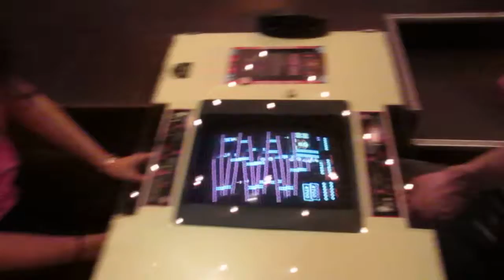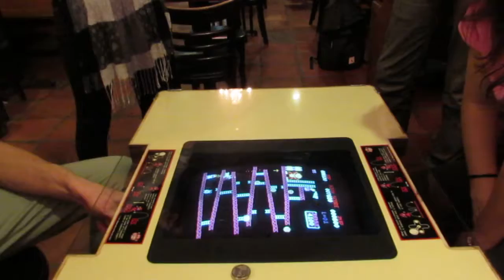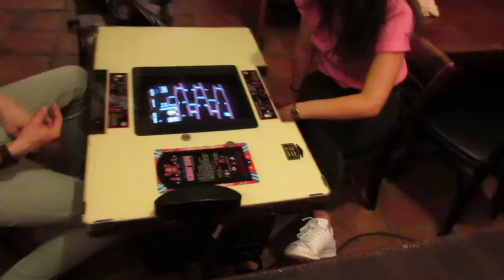original 1981 Donkey Kong video game in action @ Kafein cafe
Server Nora has never seen a coin-operated arcade game in her life (...kids these days...)